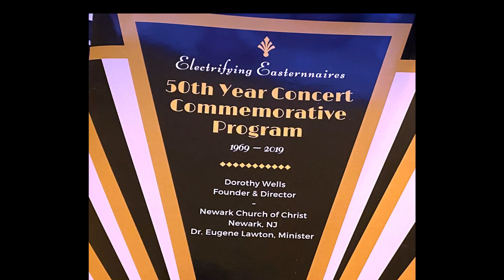1714. Easternnaires- I Will Wait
Easternnaires 50th Year Concert. Dorothy Wells, Founder/Director. Newark Church of Christ- Dr. Eugene Lawton, Minister.